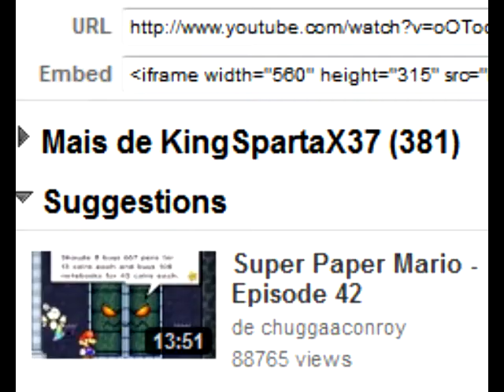Wait, what?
Does YouTube get these suggeestions from my watched videos or something?

P. S.: Got freezecam sound from GameBanana. Can't access my PC rite nao.